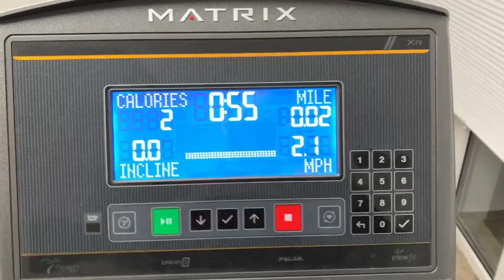ВЛОГ: В ШОКЕ ОТ СОВРЕМЕННОЙ ШКОЛЫ ! ВАРИМ ВКУСНЫЙ КОМПОТ ,РЕЦЕПТ ! VLOG